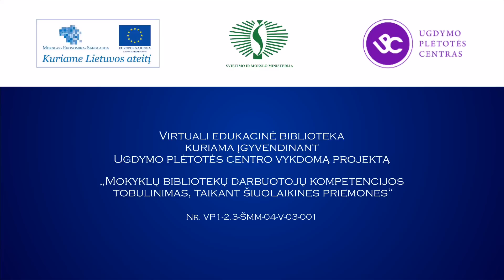Jonas Trinkūnas: „Kiekvienas sąmoningas lietuvis turi studijuoti lituanistiką" (2/9)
Etnologas, folkloristas, religijotyrininkas, senojo lietuvių tikėjimo bendruomenės „Romuva" vyriausiasis Krivis Jonas Trinkūnas pasakoja lituanistikos studijų laikus, žygeivių judėjimo pradžią, pirmąsias Rasos šventes, „Ramuvos" susikūrimą, pažintį su Marija Gimbutiene, senojo lietuvių tikėjimo ir baltiškos tradicijos tęsimo bendražygius. Pokalbyje dalyvauja etnoastronomas Jonas Vaiškūnas.
Parengė Virginijus Kašinskas, 2012 m.